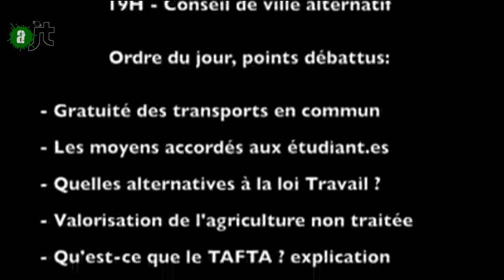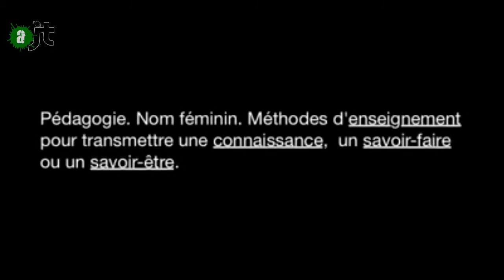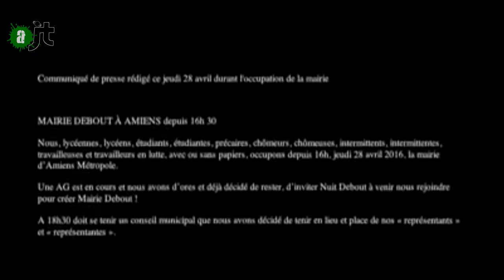La mairie d’Amiens occupée puis violemment évacuée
Jeudi 28 avril, journée de mobilisation nationale contre le projet de loi El Khomeri. A Amiens, la mobilisation s'est transformée en occupation puis en expulsion.

Source: automédia des étudiant.es de l'occupation d'amiens